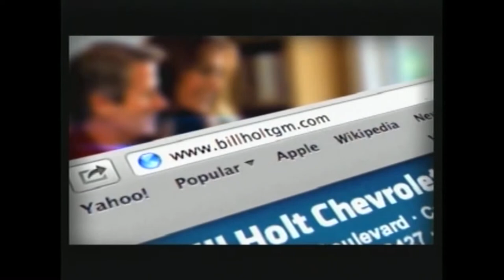Women for Trump | Cherie Show 11-05-19